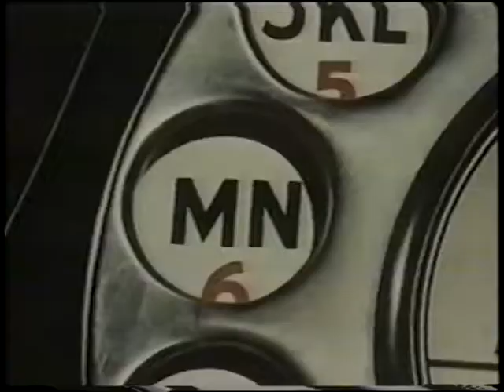Peter Bogdanovich Recommends: Hitchcock & Grace Kelly